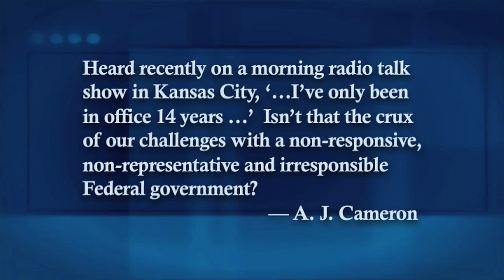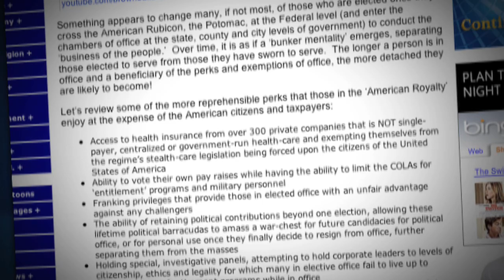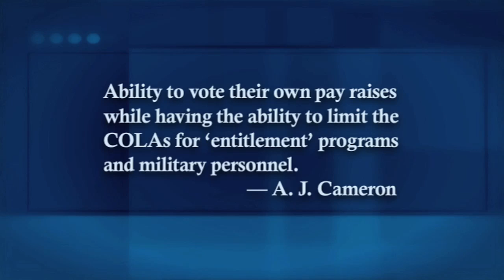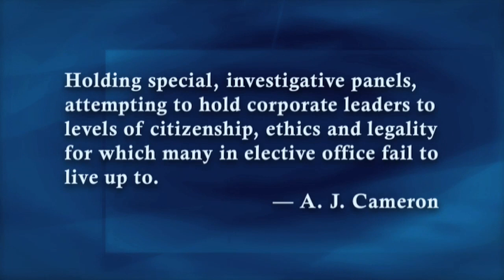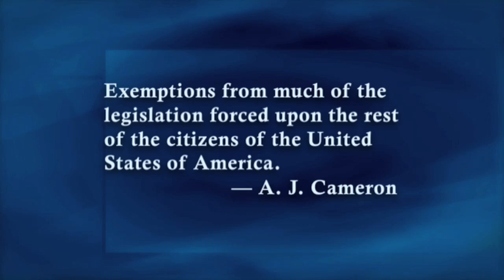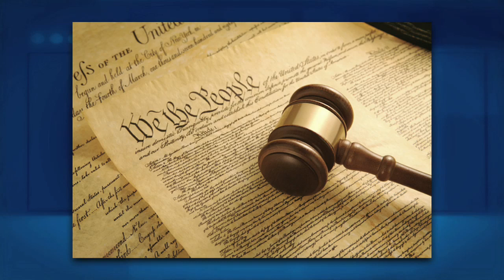Repeal the Perks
What's the best way to get these career politicians out of Washington D.C.? Take away the special privileges that make it so comfy that they never leave, and make it so hard to vote them out. If we're ever going to experience liberty again in this country, we must remove the elitists in our nation's capitol and tear down their ivory tower.

"The Gary DeMar Show" is your 10 minutes of sanity each weekday. Gary DeMar serves your daily recommended allowance of rationality. This show is where you will hear about current events, pop culture, politics, religion, and bunches of other stuff examined through the lens of a biblical worldview.